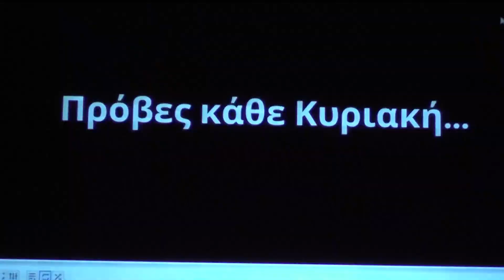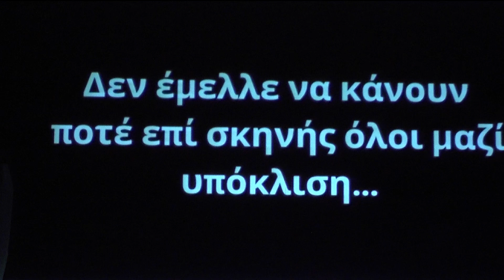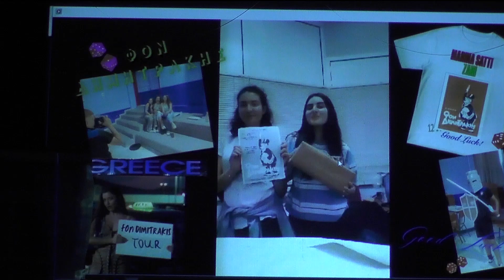Φον Δημητράκης - 9ο Γυμνάσιο Λάρισας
''Φον Δημητράκης'' του Δ.Ψαθά.
Παράσταση του Ομίλου θεάτρου του 9ου Γυμνασίου Λάρισας στο Χατζηγιάννειο Πνευματικό Κέντρο.
ΥΠΕΥΘΥΝΕΣ ΚΑΘΗΓΗΤΡΙΕΣ
Ζησοπούλου Αικατερίνη
Τασιούλη Μαρία
Τουρναβίτη Βασιλική
ΣΚΗΝΙΚΑ
Σταυροθεόδωρου Αικατερίνη